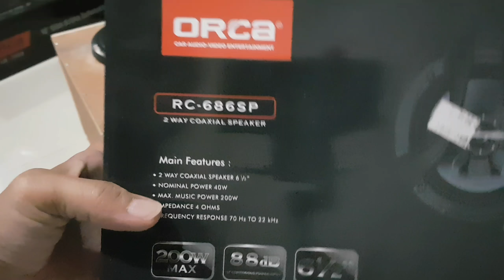Test Suara Speaker Orca 6.5inch Universal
By brilliant Acsesoris

Bisa whatsapp kami 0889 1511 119
Atau klik link di bawah ini utk langsung chat kami

Kami akan kirim link penjualan produk di atas melalui bukalapak.
Transaksi lebih aman dan pasti nyampe menggunakan bukalapak